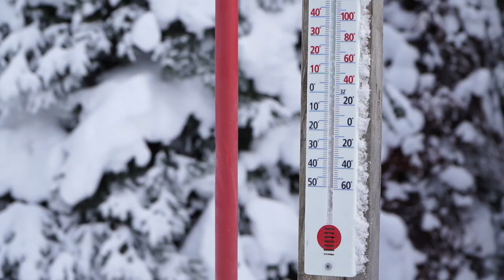Surfing POW in British Columbia // Valemount, BC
Highlights from an amazing trip organized by Backside Tours at Cariboo Snowcat Skiing in Valemount, BC.

Thank you to Backside Tours and Cariboo Snowcat Skiing!  I'd recommend them both for a worry free experience.

Backside Tours | Trip Organizer, made it so easy for get to the POW

Cariboo Snowcat Skiing | All Time Backcountry Skiing Access!

My board is the Arbor Coda Rocker 163, these guys have a few of them and it is an incredible powder board!

Location:
Cariboo Mountain Range [Backcountry] | Valemount, AB

Gear used in this video:
My main camera lens | Tamron 17-28mm f2.8 Wide Angle Lens
Other camera lens | Sony 18-105 F4 G-Master Lens
My drone | DJI Mavic Pro 2
Favorite portable tripod for sports | Joby GorillaPod
SD Card choice for Mirrorless Cameras | Lexar Professional 1667x
Action Cam 1 | GoPro Max
Action Camera 2 | GoPro Hero 8 Black
Backpack for Camera Gear | Thule Accent Backpack 28L

Editing Tools/ Gear I use and recommend:
My favorite SSD Hard Drive | Sandisk 1TB Extreme Pro
My Editing Mouse | Logitech MX Master Wireless Mouse
Desktop USB Microphone for Voiceover | Blue Yeti USB Microphone